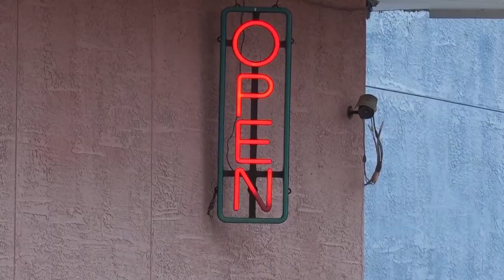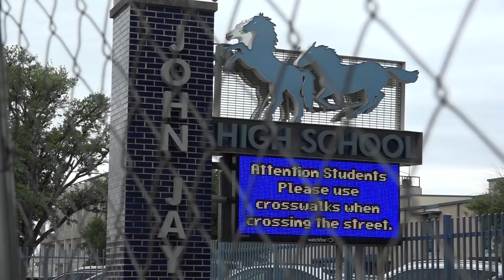New details about John Jay student stabbed to death across street from school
The school said all students have access to counseling.